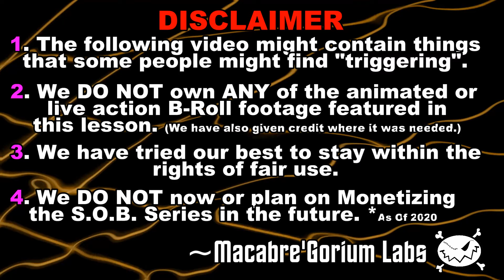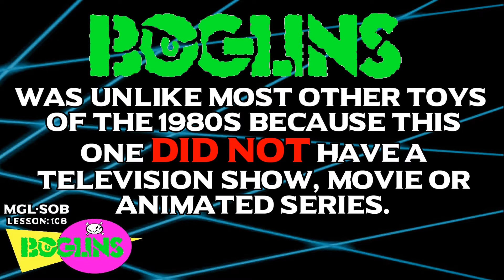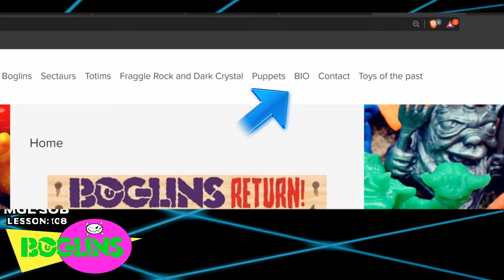BOGLINS - Less Than A Muppet, More Than A Puppet - S.O.B. - Lesson No. 108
They creep, They crawl, THEY ARE THE BOGLINS! In today's lesson we take an in depth look at another one of the 1980's most popular "gross out toys", this time we set our sights on none other than the iconic. BOGLINS!

Buy your own boglins here
Totims.com